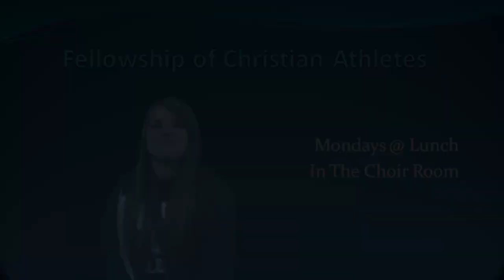Oct 8 2012